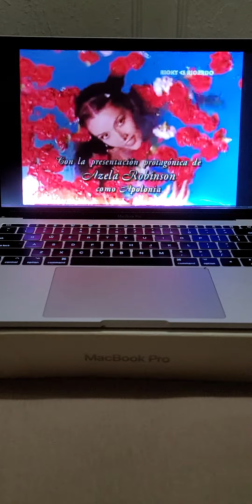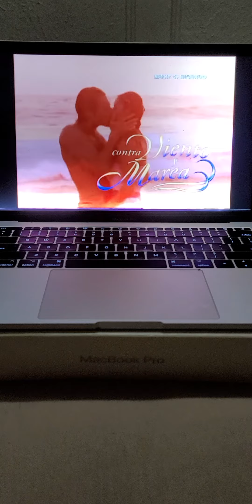August 18, 2022